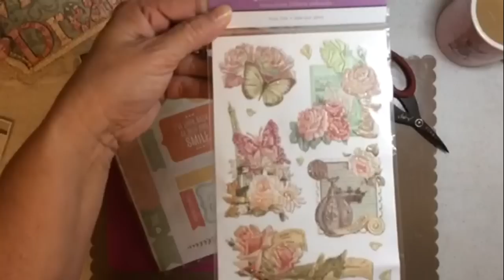I am Blessed and Sorry I cried.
Hello my subbies, thank you for stopping by for a visit, please sit back and enjoy my video I made just for you, xoxo,   Leigh

Here are my links to join me,

Glue Gun Chronicles Group on Facebook is.